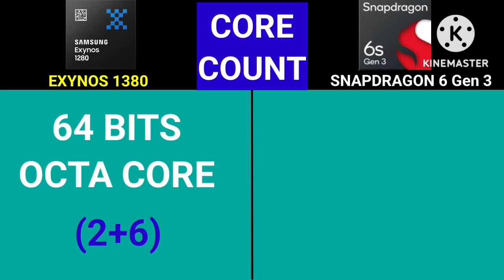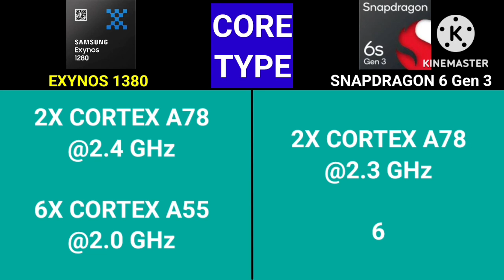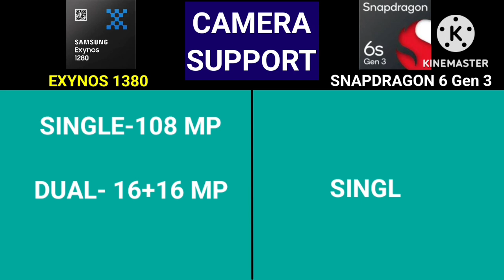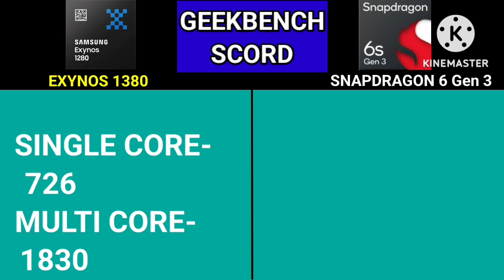Qualcomm Snapdragon 6s Gen 3 Vs Exynos 1380 Comparison | Which One is Good ? @@TechnoRuhez